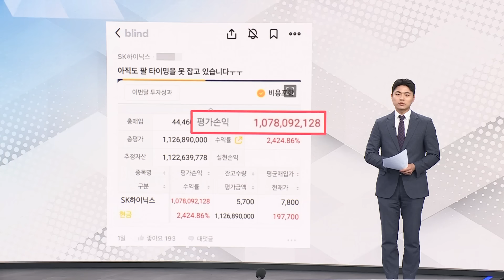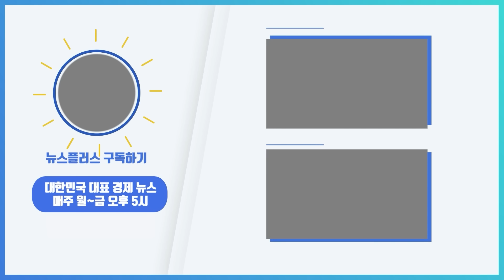10억 번 SK하이닉스 직원, 금투세는 얼마?/한국경제TV뉴스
금융투자소득세는 주식, 채권, 펀드 등에 투자해 연 5천만 원 이상 수익을 올리면 규모에 따라 적게는 22%, 많게는 27.5%의 세금을 부과하는 것을 말합니다. '소득 있는 곳에 세금 있다'는 조세 형평 차원에서 이전 정부에서 도입을 추진했고, 내년 1월 1일부터 시행될 예정입니다.